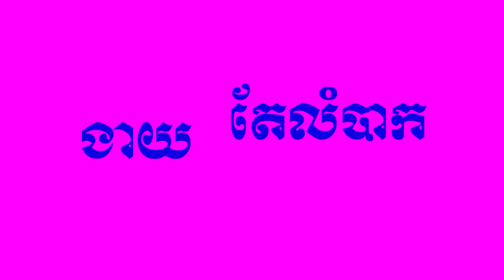Geay Tea Lum Bak កម្មវិធី (ងាយតែលំបាក)